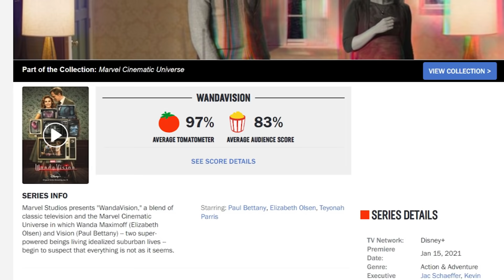El mayor ERROR de WANDAVISION: ¿Marvel Studios tomó la decisión equivocada…?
WandaVision tiene todo para ser uno de los mejores proyectos de Marvel Studios, pero... ¿el publico tendrá paciencia?